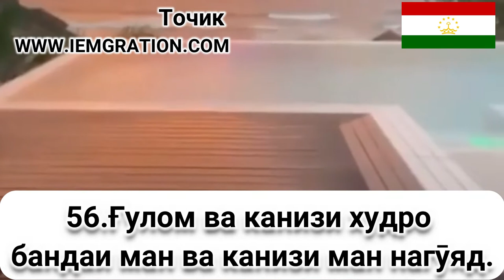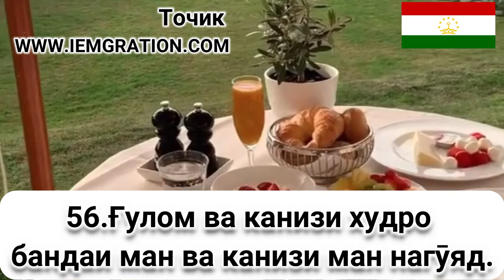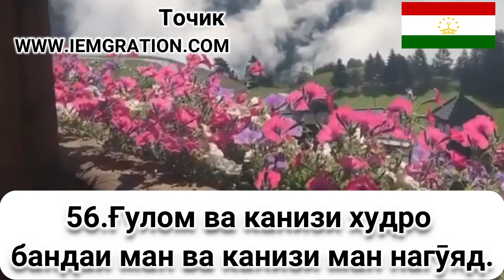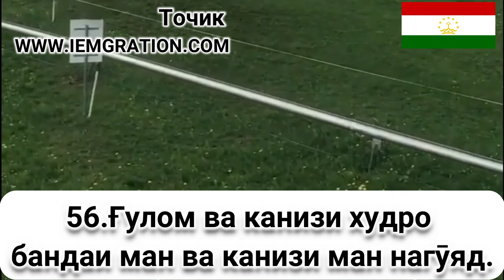56 Ғулом ва канизи худро бандаи ман ва ка